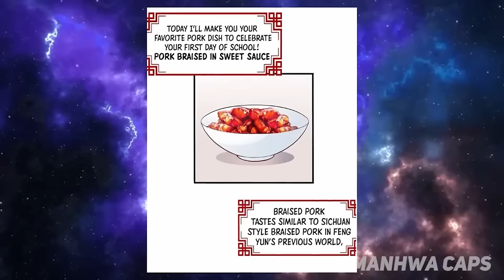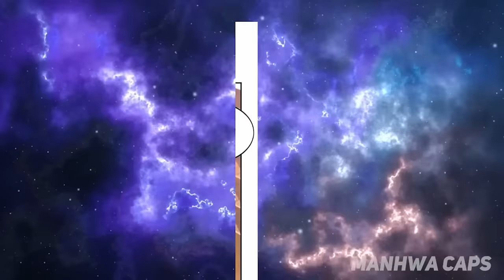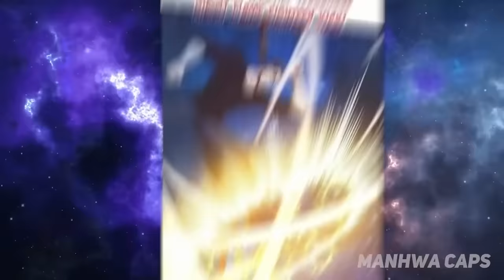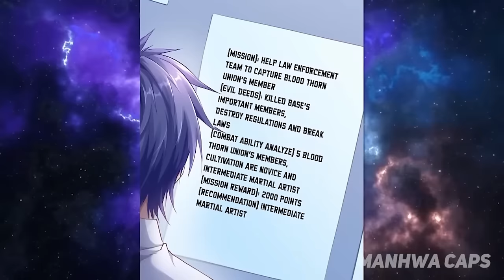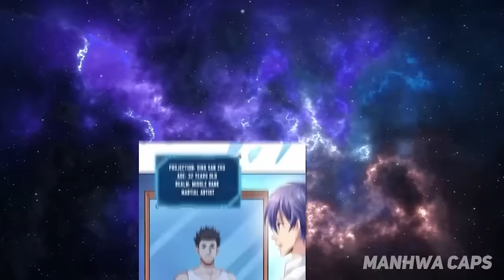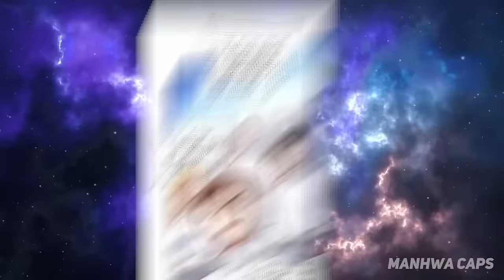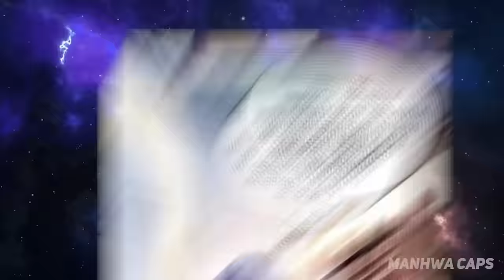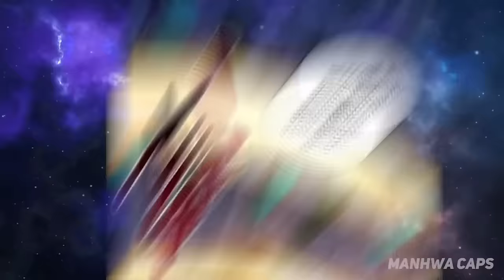[1-4] He Isekai'd With An Infinite Level Of Cultivation But Hides It To Remain Ordinary -Manga Recap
Manga Recap - [1-4] He Isekai'd With An Infinite Level Of Cultivation But Hides It To Remain Ordinary